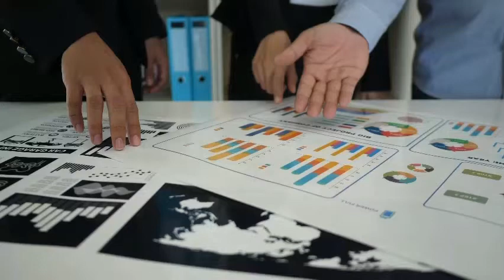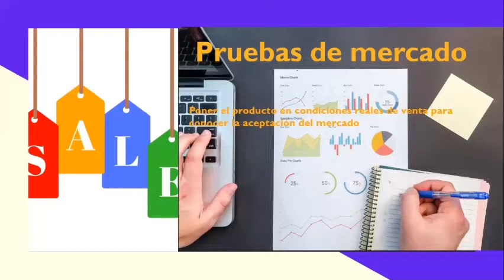PRONÓSTICOS DE VENTA / PRUEBAS DE MERCADO